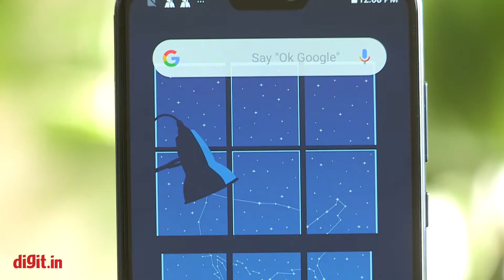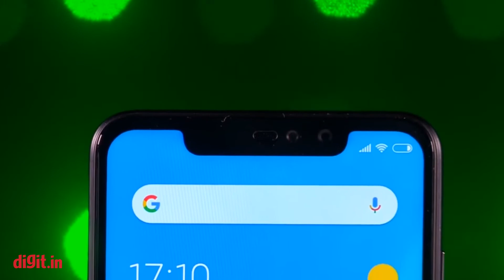Camera Comparison: Samsung M20 Vs Zenfone Pro M2 Vs Redmi Note 6 Pro [Hindi]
Iss video mein hum Samsung Galaxy M20, Zenfone Pro M2 aur Redmi Note 6 Pro ka camera comparison kar rahe hain. Humhe different lighting conditions mein iss comparison ko shoot kia hai aur phir dekha hai ki kaunsa phone 15,000 rupay ki range mein sabse ache camera ke saath aata hai.